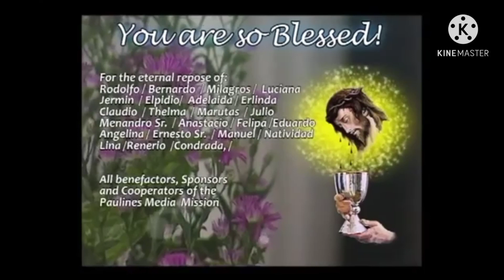Reminiscing Sunday TV Mass last 2019, Psalmist: CARMEL || CARMEL CHANNEL 55